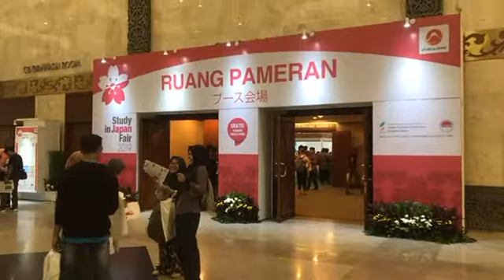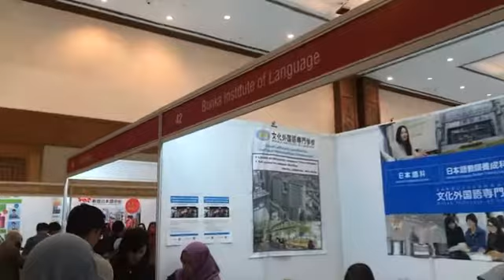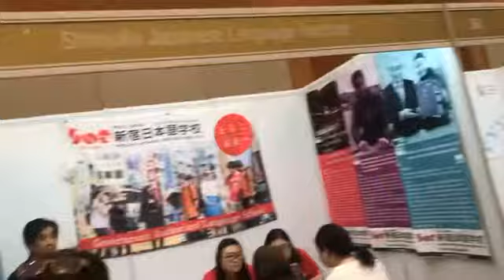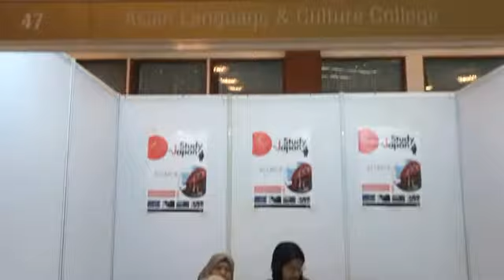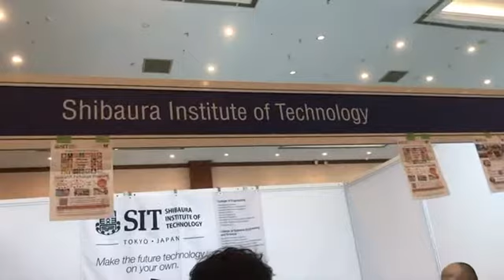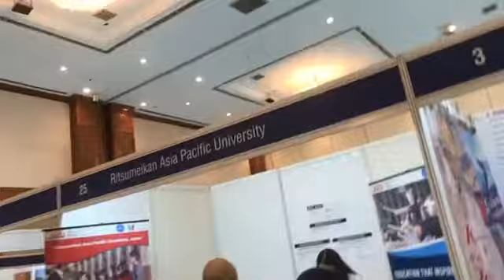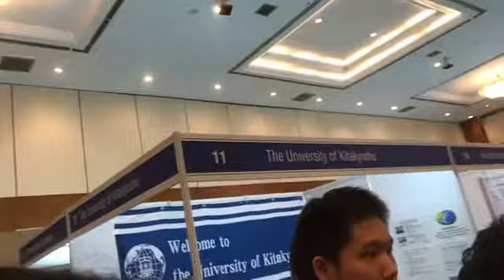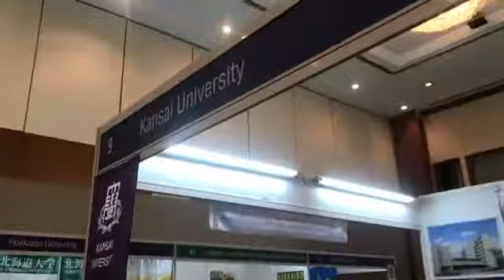Pameran Pendidikan Jepang | 日本留学フェア | Study in Japan Fair 2019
Kemarin, hari Minggu 24 November 2019, mimin bertugas di acara pembukaan Pameran Pendidikan Jepang | 日本留学フェア | Study in Japan Fair 2019 lho. Tugas mimin adalah jadi MC dan penerjemah di acara itu.

Setelah selesaikan tugas, mimin jalan-jalan lihat booth instansi pendidikan dari Jepang yang ikut pameran. Katanya ada 64 instansi pendidikan yang ikut lho.

Terus supaya ga ketinggalan berita dari sini, check out terus kabar terbaru dari kami lewat sosmed di Facebook: Jurusan Sastra Jepang Unsada | Twitter: Sastra Jepang Unsada | Instagram: sastrajepang.unsada | Line: @fwy4649z | YouTube: Jurusan Sastra Jepang UNSADA